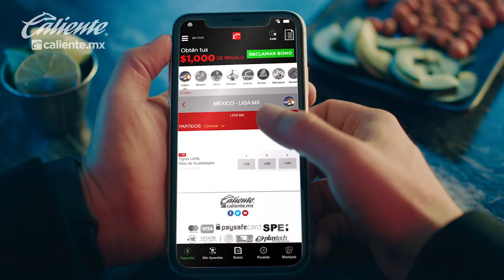Benjamín Mora vio despectivo su apodo de el Malayo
Su primera aventura como director técnico en la Liga MX con el Atlas acompañó a Benjamín Mora con un apodo que nació de un momento desafortunado y que al principio no le cayó del todo bien, al considerar que nació de una manera despectiva, aunque aprendió a vivir con él. Mora reconoció que el mote de el 'Malayo', que tiene que ver con su anterior aventura en el futbol de Malasia, lo hizo sentirse alejado de su amado México, de donde es oriundo, y así lo hizo ver en entrevista con mediotiempo.